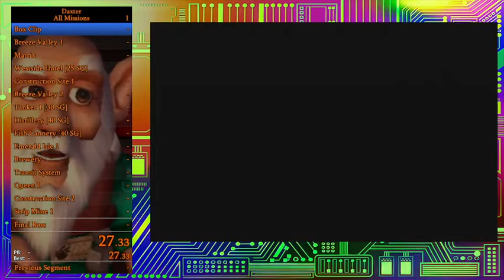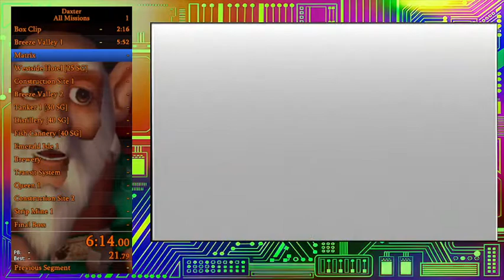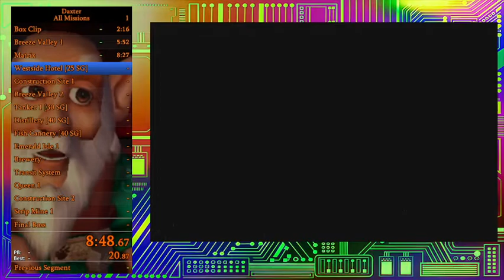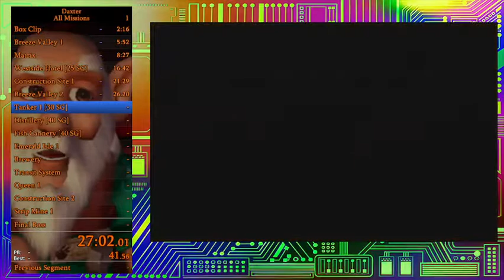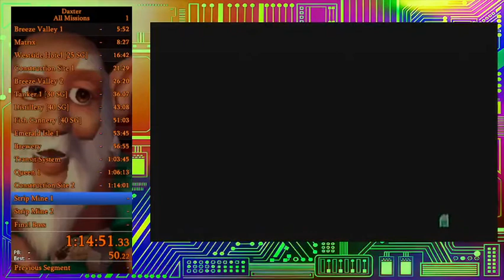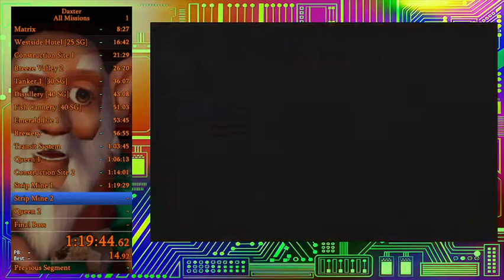Daxter All Missions 2:14:46